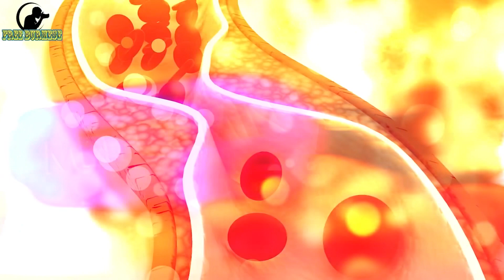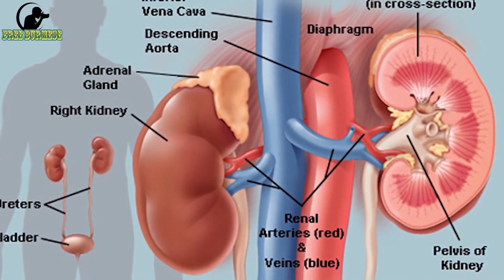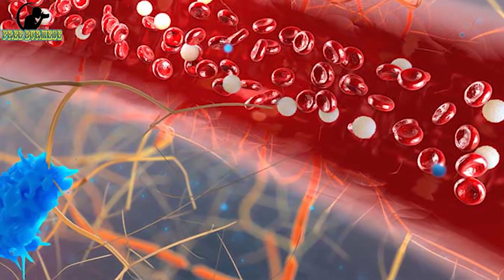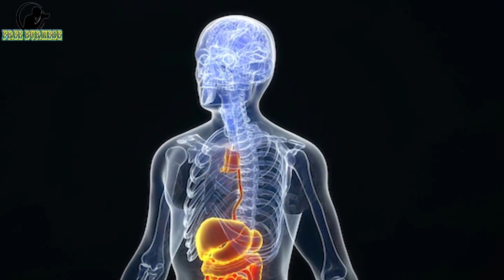ဆီချိုဆေးကြောင့်ကျောက်ကပ်ထိခိုက်နိုင်လား Can diabetes drugs affect the kidneys?